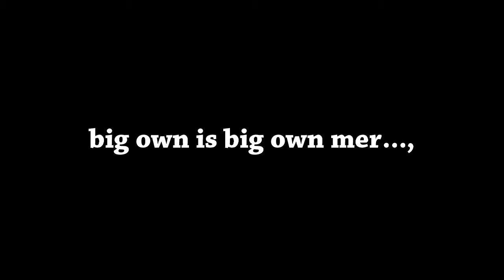[MGO] Mer Big Owns Me & Jabba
Big own is big own. ,,.